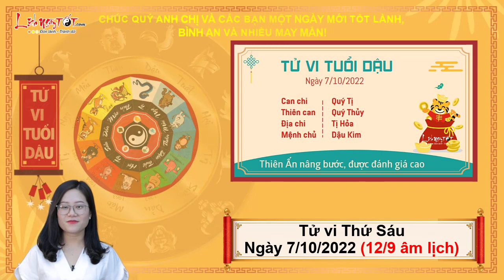Xem tử vi hàng ngày - Tử vi Thứ 6 ngày 7 tháng 10 năm 2022 của 12 con giáp AI TIỀN VỀ ĐẦY TÚI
Cùng Lịch Ngày Tốt xem tử vi hàng ngày 7/10/2022 để biết được con giáp nào tiền về đầy túi trong ngày thứ 6 này ngay tại đây.

Mục lục:
0:00 Tổng quan tử vi thứ 6 ngày 7/10/2022
1:25 Tử vi hàng ngày Tuổi Tý
2:45 Tử vi hôm nay Tuổi Sửu
4:03 Tuổi Dần
5:29 Tử vi hàng ngày Tuổi Mão
6:52 Tuổi Thìn
8:08 Tử vi thứ 6 Tuổi Tị
9:28 Tuổi Ngọ
10:43 Tử vi hàng ngày Tuổi Mùi
12:02 Tuổi Thân
13:21 Tuổi Dậu
14:43 Tuổi Tuất
16:04 Tuổi Hợi
17:25 Đánh giá tử vi hàng ngày 7/10/2022 của 12 con giáp

Xem tử vi hàng ngày, Chính Tài nâng đỡ, người tuổi Tị rất hợp với các công việc quản lý, đầu tư. Bạn đưa ra được những quyết sách đúng đắn, khiến tiền bạc đổ về và nhờ vậy mà túi tiền của bạn khá rủng rỉnh. Bạn có thể thoải mái chi tiêu mà không lo cháy túi

Ngoài ra, bạn cũng là một người bán hàng tuyệt vời, vì thế mà bạn luôn buôn may bán đắt và tìm được những mối khách hàng tiềm năng. Hãy dần mở rộng quy mô làm ăn của mình, chắc chắn bạn sẽ còn phát đạt hơn nữa trong tương lai.

Theo Hải Thượng Lãn Ông, ngày 12 âm lịch nhân thần ở phía ngoài khớp cổ chân, mép tóc, mắt cá ngoài chân. Tránh mọi sự tổn thương, va chạm, mổ xẻ, châm chích tại vị trí này.

Xem Tử vi tháng 10 Âm lịch năm 2022 của 12 con giáp chi tiết từng tuổi tại đây nhé

Xem Tử vi tháng 9 Âm lịch năm 2022 của 12 con giáp chi tiết từng tuổi tại đây nhé